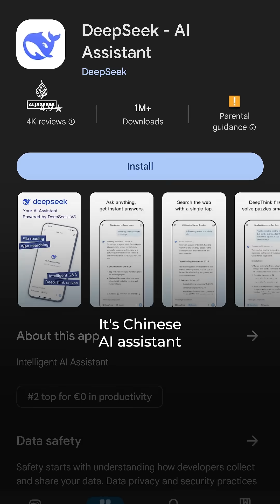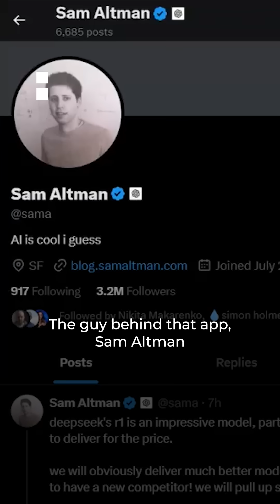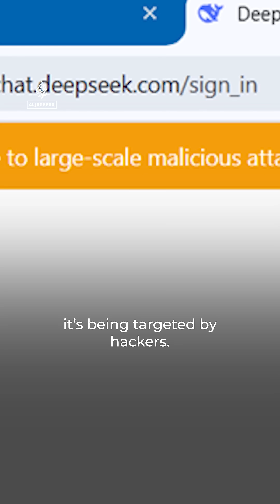What’s DeepSeek and why is it sending shockwaves through global tech? | AJ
A new Chinese-developed AI assistant, DeepSeek, has crashed tech markets in the US and caused investors to wonder if American dominance in AI is over. Soraya Lennie explains what’s going on.